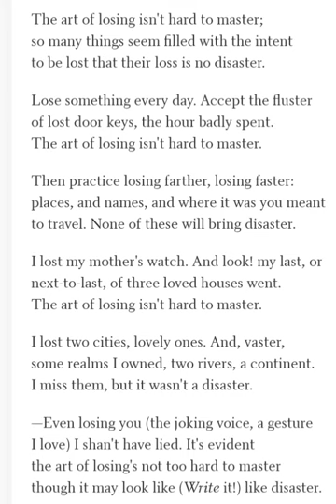ONE ART (Elizabeth Bishop) Third year lecture..by Qudsia Umber